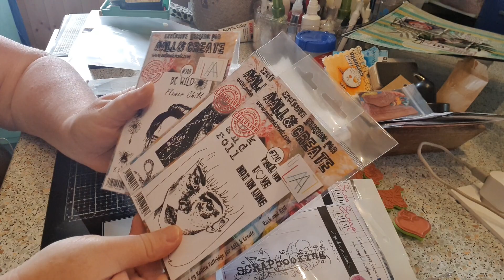ART JOURNAL ÉTAPE 2: AMPONNAGES PAPIER DE SOI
Vous pouvez retrouvez ci dessous les liens et codes de réduction que plusieurs boutiques vous accordent.